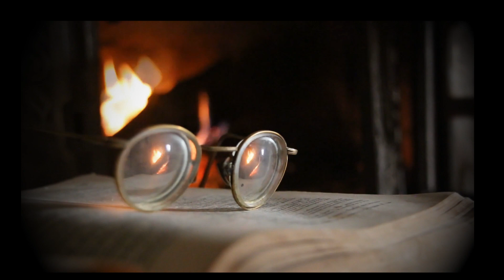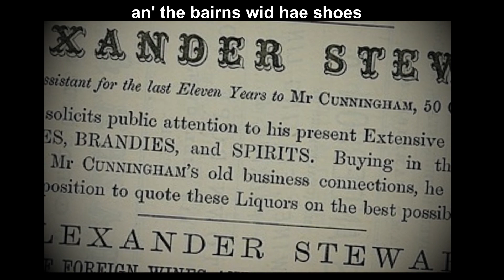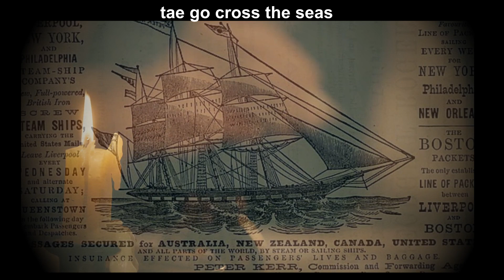Blue Mountains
The Blue Mountains was an area of deprived housing in the ‘Mill Quarter’ of the City, believed to take its name from the blue slates on the ramshackle rooves.  Many Dundonians will have family who lived there and it is remembered fondly.  This and other album tracks are available on streaming services and on CD.